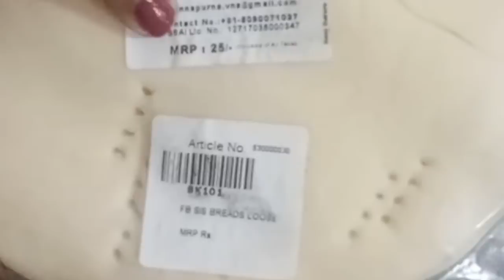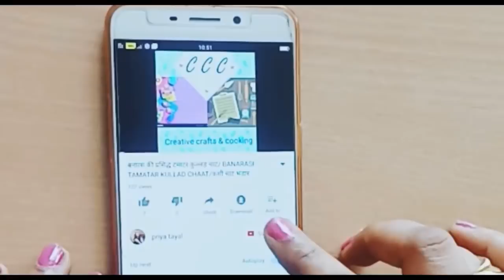कड़ाही में बनाये बाज़ार जैसा चीज़ pizza 10 मिनट में/DOMINOS style cheeze PIZZA at home